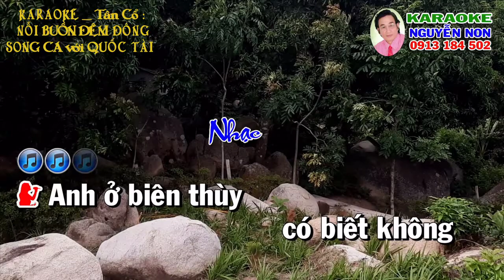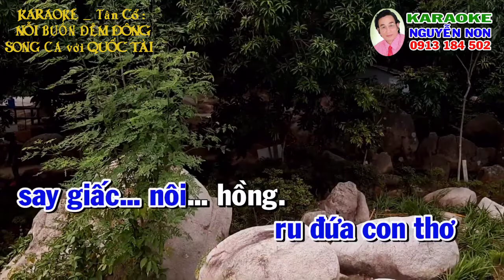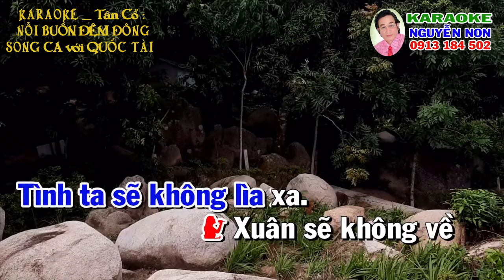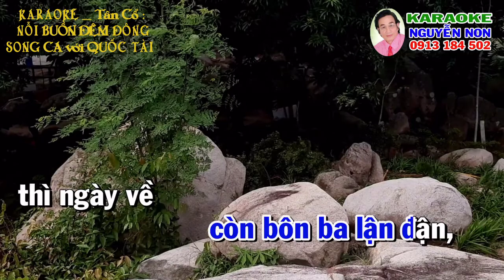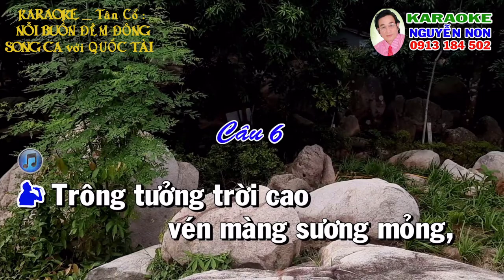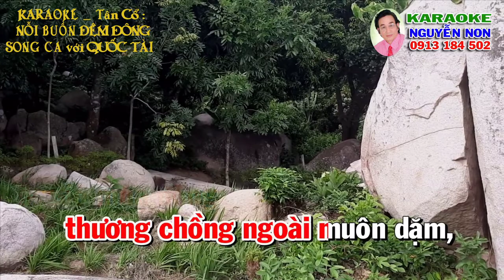Karaoke : Tân Cổ _ NỖI BUỒN ĐÊM ĐÔNG _ Song Ca với Quốc Tài